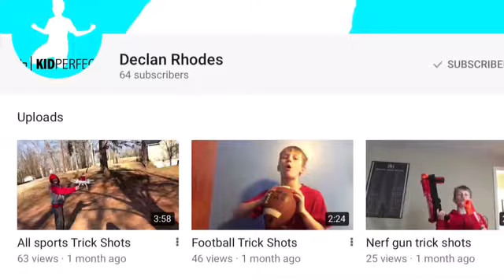Funny vines of mine